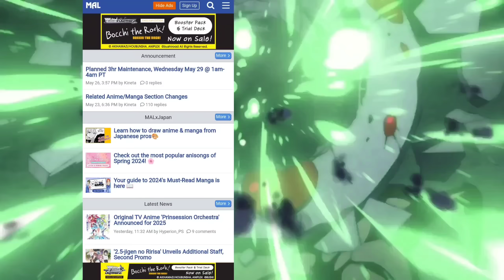IDENTITAS KAFKA TERBONGKAR DEMI MELINDUNGI SEMUA ORANG ‼️ - Kaiju No 8 Episode 10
Alur Cerita Anime Kaiju No 8 Episode 10
Anime : Kaijuu 8-Gou
English : Kaiju No 8
Other Name : 8Kaijuu, Monster #8
Studio : Production I.G
Status : Ongoing

LINK CALON CHANNEL BUAT LIVE WAM2 :v
OniAni Ch ,Supportnya ges, biar ga makan pasir pas live di 200 Ribu Subrek nanti.

Sinopsis Kaiju No 8 :
Kafka Hibino, pria berusia 32 tahun, tidak puas dengan pekerjaannya sebagai tukang sapu. Sejak usia muda, dia bercita-cita untuk bergabung dengan Korps Pertahanan dan membunuh kaijuu untuk mencari nafkah. Namun, setelah beberapa kali gagal, ia menyerah pada mimpinya dan pasrah pada kehidupan biasa-biasa saja yang memberikan gaji yang layak. Namun demikian, ketika seorang rekrutan berusia 18 tahun yang ambisius bernama Leno Ichikawa bergabung dengan tim pembersihnya, Kafka sekali lagi teringat akan keinginannya untuk bergabung dengan militer.

Follow Sosmed WAM2 ges!

Other Tags :
kaiju no 8 episode 10 sub indo
kaiju no 8 ep 9
anime kaiju no 8
anime kaiju no 8 episode 10
anime kaiju no 8 episode 10 sub indo
anime kaiju no 8 ep 10
alur cerita anime kaiju no 8
alur cerita kaiju no 8
alur cerita kaiju no 8 episode 10
kaijuu 8-gou
kaijuu 8-gou episode 10
kaijuu 8-gou episode 10 sub indo
kaijuu 8-gou ep 10
anime kaijuu 8-gou
anime kaijuu 8-gou episode 10
anime kaijuu 8-gou episode 10 sub indo
anime kaijuu 8-gou ep 10
alur cerita anime kaijuu 8-gou
alur cerita anime kaijuu 8-gou episode 10
alur cerita kaijuu 8-gou
alur cerita kaijuu 8-gou episode 10
8kaijuu
8kaijuu episode 10
8kaijuu episode 10 sub indo
8kaijuu ep 10
anime kaijuu
anime kafka hibino
kafka hibino
identitas kafka terbongkar
identitas kafka sebagai kaiju no 8 terbongkar